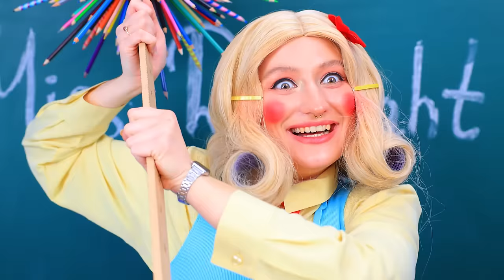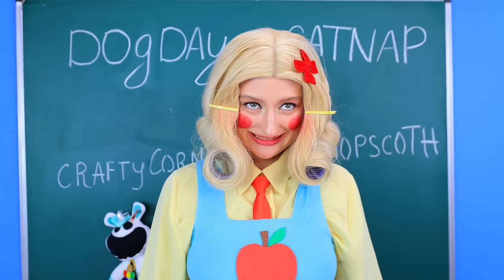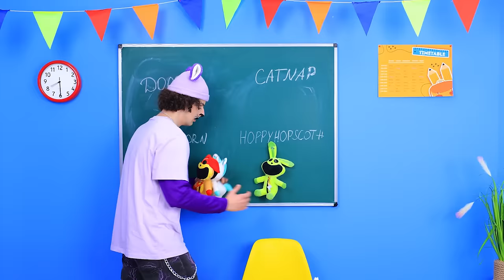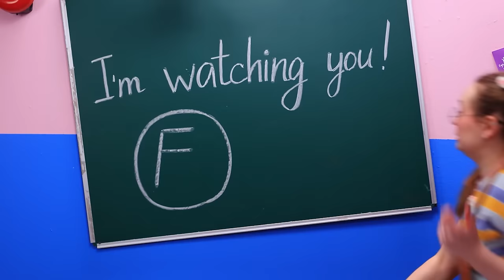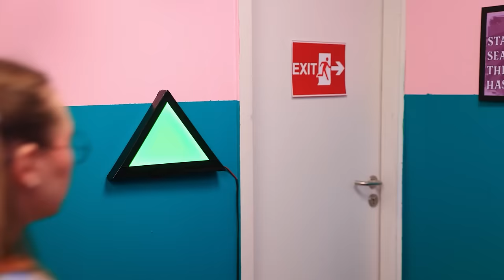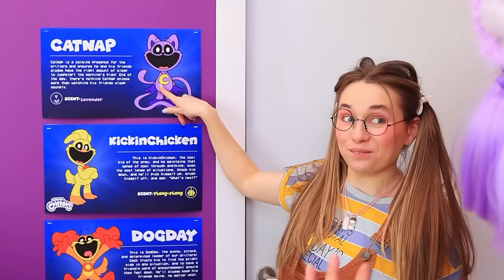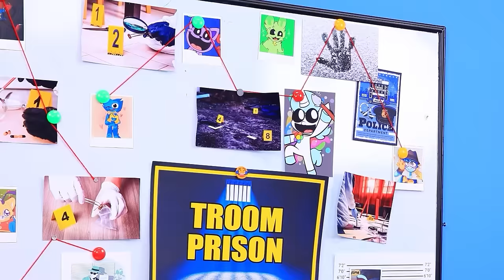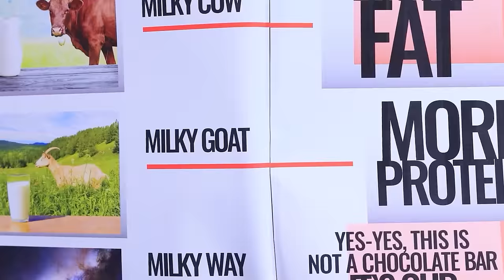CatNap and DogDay at School! Hide and Seek with MISS DELIGHT! Poppy Playtime 3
Poppy PlayTime School has a new teacher, Miss Delight! But seems like students, the Smiling Critters, don't want to study at all, they would only like to have fun and laze around. One of their pranks accidentally pissed off Miss Delight, and she decided to force Dogday, Catnap, Crafty Corn, and Hoppy Hopscotch to study at all costs. But her methods turned out to be rude, and sometimes downright cruel: she began to turn smiling critters into toys! Will the guys be able to resist the evil teacher and save themselves? To find out, watch our new video!